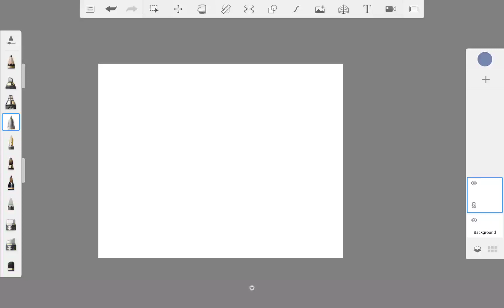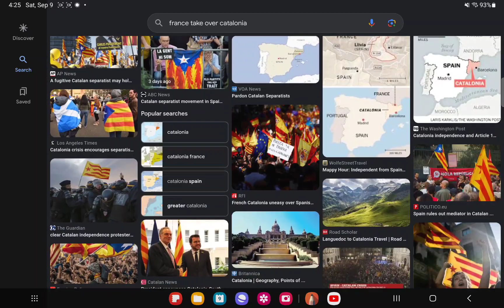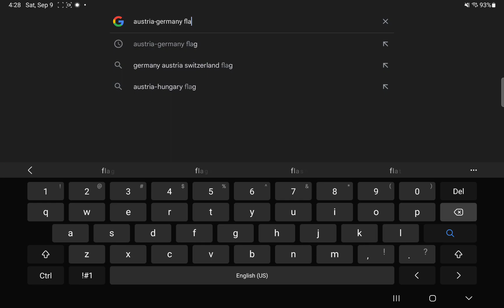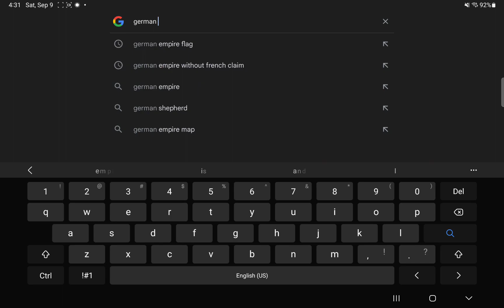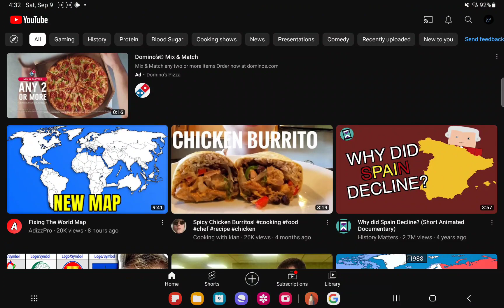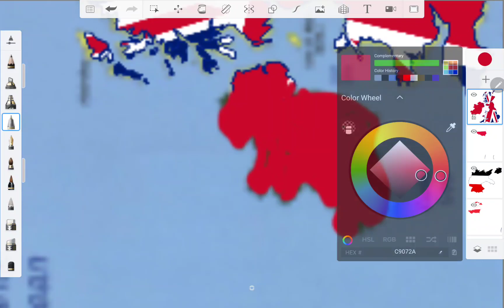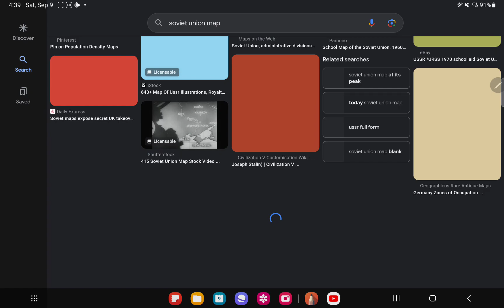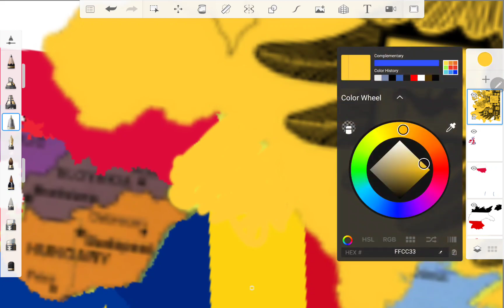Alternate Europe map Part 1? sub for pt. 2